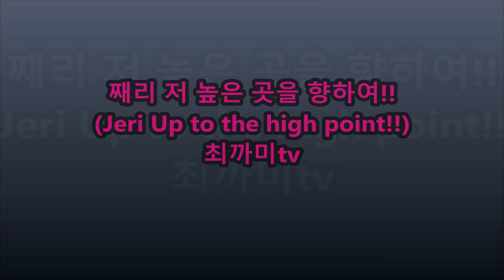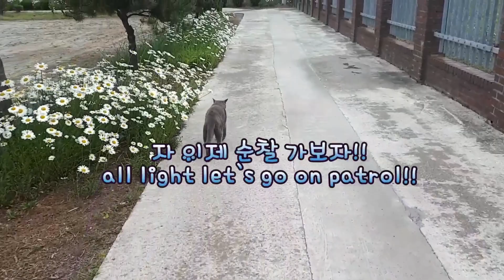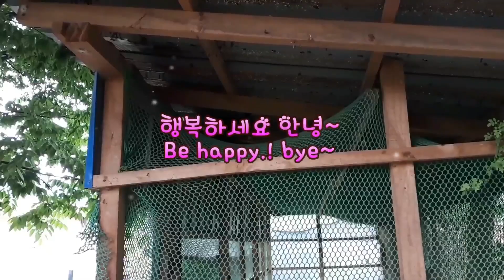대장냥이 째리 저 높은 곳을 향하여!! ( Captain cat Jeri up to the high point!! )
우리집 대장냥이 째리가 저높은곳을 향하는 마음으로 지붕을 놀이터 삼아 자주 올라갑니다.
Our captain cat Jeri often climbs the roof as a playground with her tail facing up high.